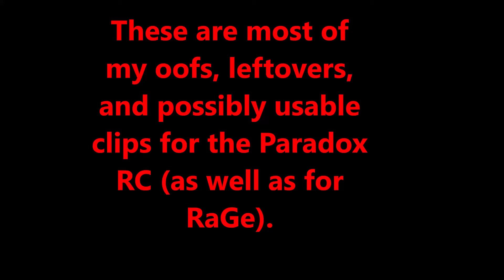Moments On Phantom Forces While Trying Out For Paradox RC Leftovers, Maybe Usable Clips, And Oofs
I hate Shadowplay at the moment, so annoying. Please help me fix it! Also, there were more oofs and more clips, these are just a few of them